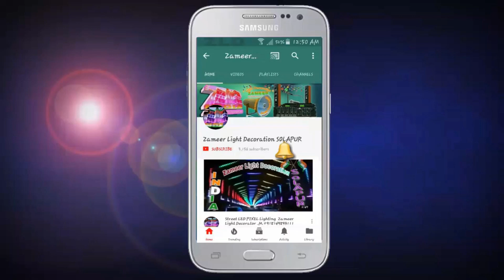Toran, Latkan, Jhalar Good Quality ||Contact WhatsApp Only 8208929320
Etc.

Mobl no:-
像素LED灯编程
像素LED
像素灯饰
像素灯
像素LED灯编程
像素装饰
hiasan
cahaya
piksel
lampu Led pixel
பிக்சல் லெட்
லைட் பிக்சல் ஒளி
அலங்காரம்